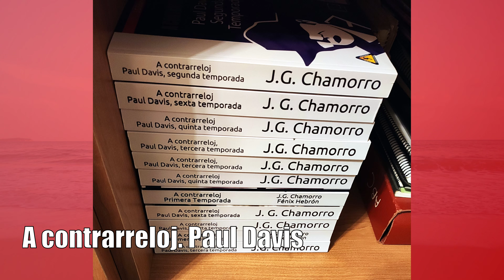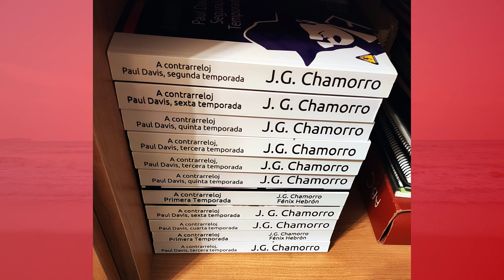¿Cómo saber cuántas vueltas de corona necesita un reloj automático para cargarse del todo?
¿Cuántas vueltas de corona debes darle a tu reloj mecánico de carga automática?

Muchas veces me habéis preguntado cómo saber cuando un reloj automático está cargado del todo, es decir, ha obtenido su carga completa o máxima. Además de leer las especificaciones técnicas y ver cuántas vueltas de corona dice el fabricante que necesita, hay otra manera de hacerlo y es prestando atención al sonido que carga.

Los movimientos de carga automática están equipados con un embrague que evita que el muelle se sobrecargue al llegar al límite, y eso es precisamente lo que podemos escuchar con el cambio de ruido al que me refiero.

Atención porque esto sólo es válido para relojes automáticos que soportan remonte manual (cuerda o handwinding)